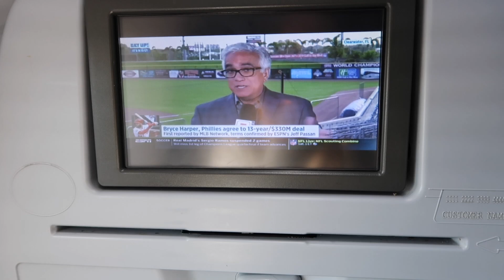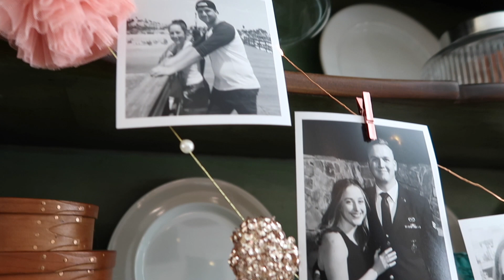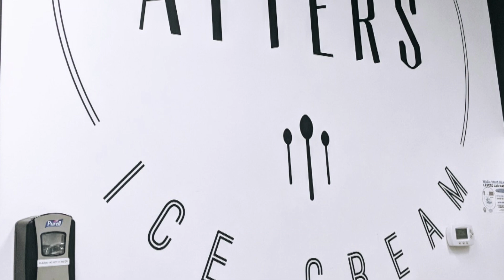TRAVEL + SURPRISE BRIDAL SHOWER VLOG | Future Nurse Abby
This vlog makes my heart so happy! This trip was the first time Connor and I's moms were able to meet and they took the time to throw me a surprise bridal shower!

$40 OFF HELLO FRESH USE CODE: ABBMADO

Age: 23
4th Semester Nursing Student in a RN, BSN program.
My Program is 4 years total with 6 semesters (3 years) of Nursing Classes.

I also post vlog documenting my life with my Fiance :) WELCOME + I would LOVE IT if you joined our little community and followed along on my Journey to becoming a Nurse.

Song: I Will Fool You (Instrumental) By Bothnia